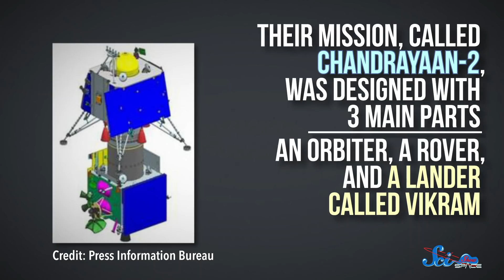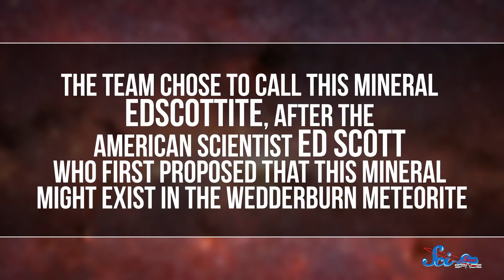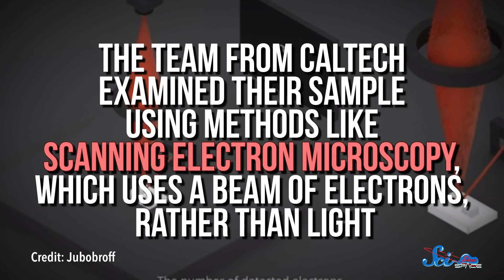What Happened to India's Moon Lander? | SciShow News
This week, scientists try to figure out what went wrong with India's moon lander, and what went right with a newly discovered, naturally occurring mineral.